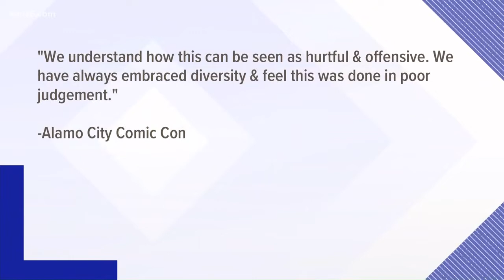Comic-Con controversy over blackface costume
Organizers of the Alamo City Comic-Con are apologizing for a costume some consider to be blackface.